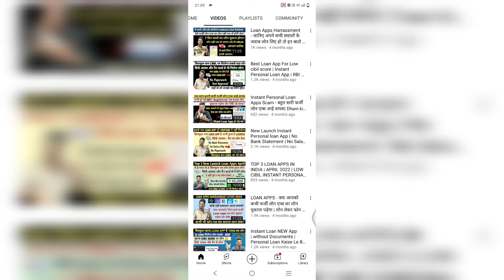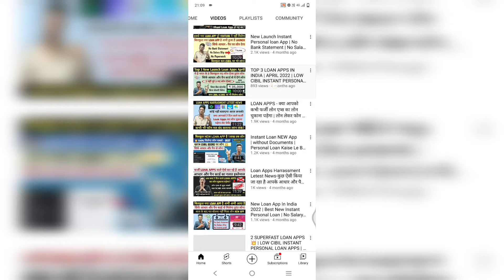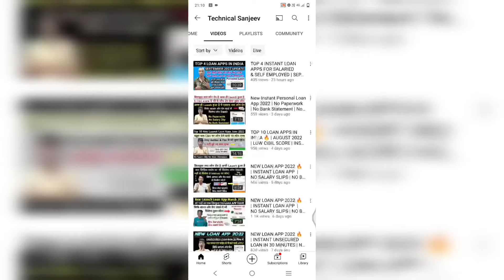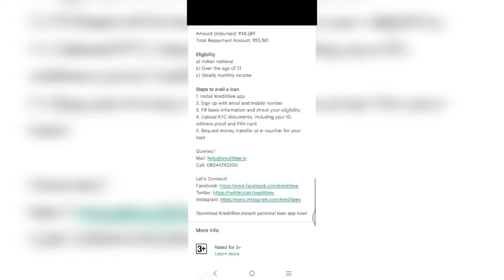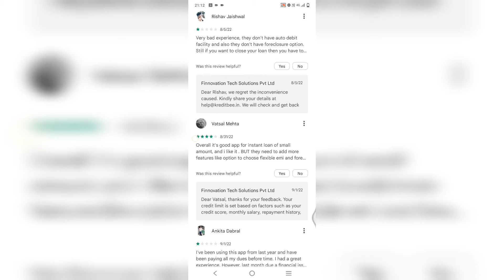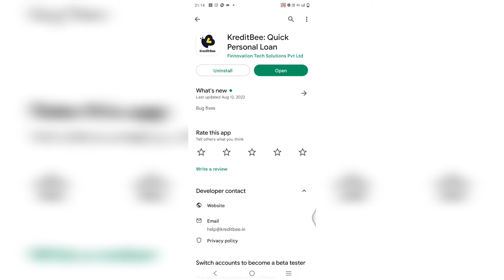Best Instant Personal Loan App In September 2022 / No Paperwork / No Bank Statement / No Salary Slip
1. 7 BEST LOAN APPS
2. NEW LOAN APPS JULY 2022
3. INSTANT LOAN APPS
4. TODAYS LOAN APPS
5. BEST LOAN APPS
6. TOP 7 LOAN APPS IN INDIA
7. TOP LOAN APPS IN INDIA
8. INSTANT LOAN APPS IN INDIA
9. BEST LOAN APPS IN INDIA
10. AADHAR CARD LOAN
11. PAN CARD LOAN
12. EMI LOAN
13. INSTANT LOAN APPROVAL
14. LOAN APPROVAL IN MINUTES
15. LOAN WITHOUT SALARY SLIP
16. LOAN WITHOUT BANK STATEMENT
17. LOAN APPS NEW LAUNCHED
18. NEW LAUNCHED LOAN APPS
19. EASY LOAN APPS
20. TODAYS LAUNCHED LOAN APPS
21. TODAY'S NEW LOAN APPS
23. LOAN APPS NEW AND EASY
24. INSTANT LOAN WITHOUT SALARY SLIP
25. LOAN APPLICATIONS FOR ANDROID
26. TATA NEU LOAN APP
27. STUDENT LOAN APPS